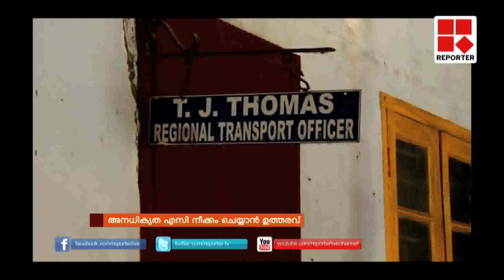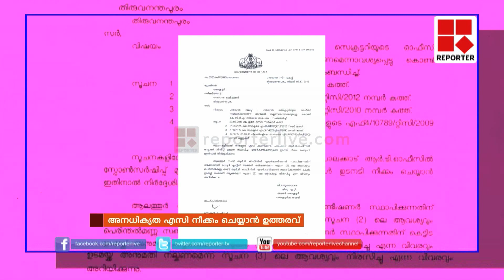Air Conditioner issue in RTO office